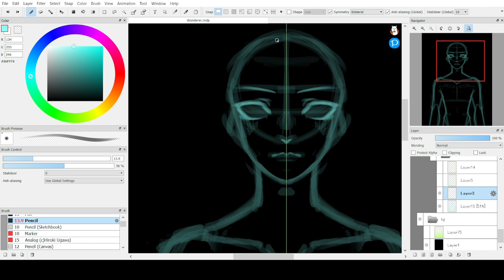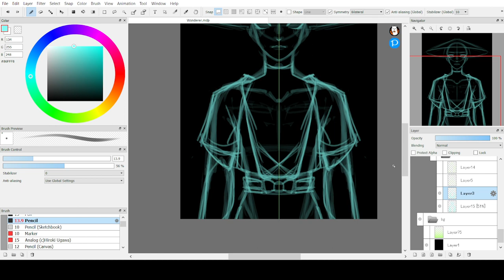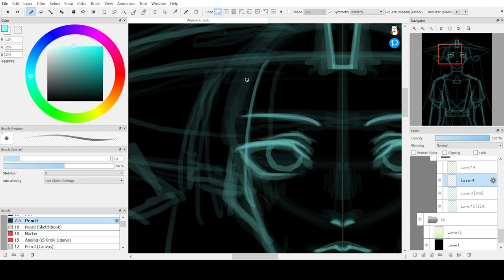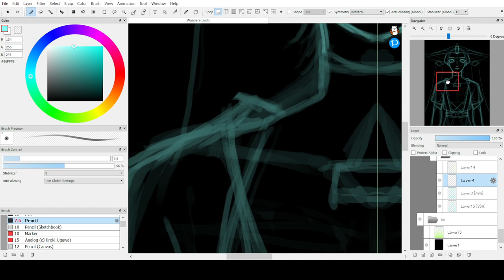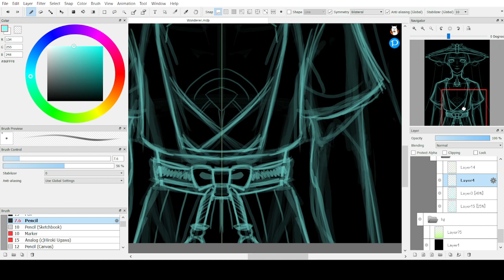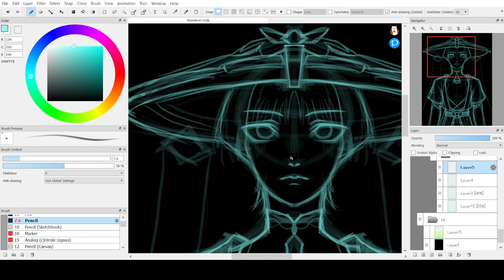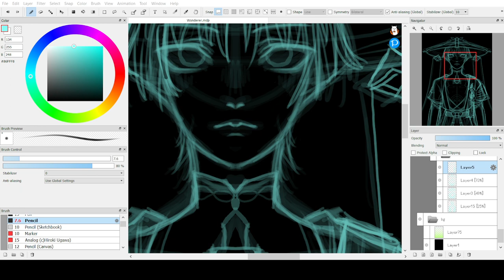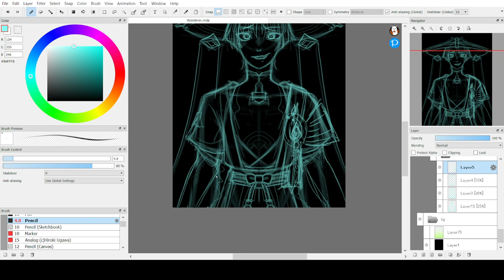Wanderer Fanart Progress 1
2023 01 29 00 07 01
firealpaca
realtime